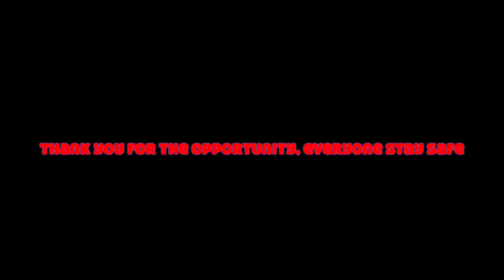Sikkim Song - Balaji ram composition sung by Rithu Balajiram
a tune and song composed in one night in fact for my daughter Rithu's school project, hope you all like it.